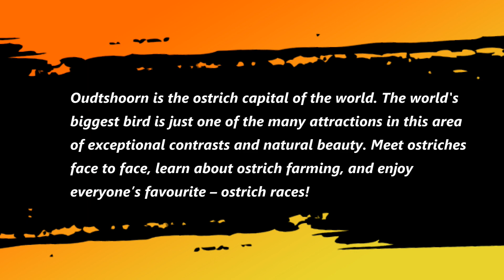SOUTH AFRICA - Ostrich rodeo challange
Oudtshoorn is the ostrich capital of the world. The world's biggest bird is just one of the many attractions in this area of exceptional contrasts and natural beauty. Meet ostriches face to face, learn about ostrich farming, and enjoy everyone’s favourite – ostrich races!